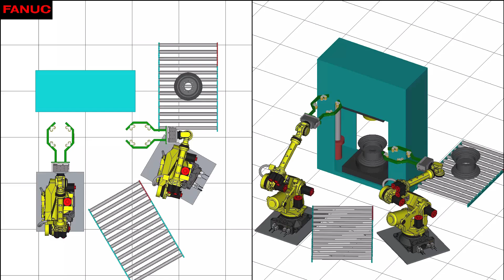Wheel Handling with ROBOGUIDE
Experience the power of simulation on Simulation Saturday!

Simulate a Wheel Handling application using FANUC ROBOGUIDE and visualize your automation process in action. Optimize your operations, identify potential issues, and unlock new possibilities for innovation and profit.